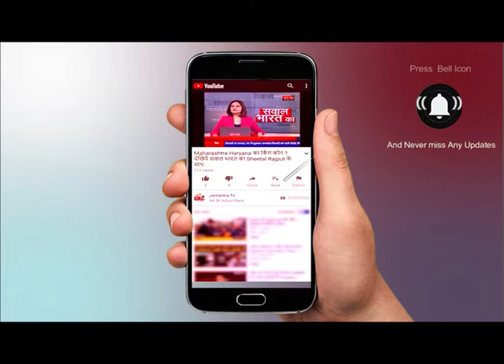Coronavirus Update : Indian Doctors ने ढूंढ ली वायरस की दवाई !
WATCH Coronavirus Update : Indian Doctors ने ढूंढ ली वायरस की दवाई ! ON JANTANTRA TV